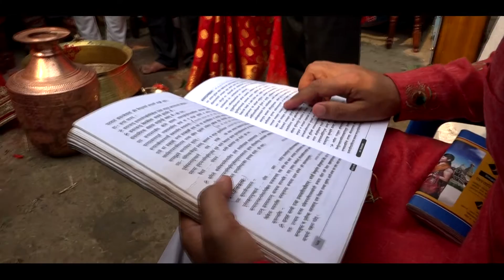Himal Photo Studio Raj weds Nita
Video direction Himal Photo Studio
Budhabare Jhapa